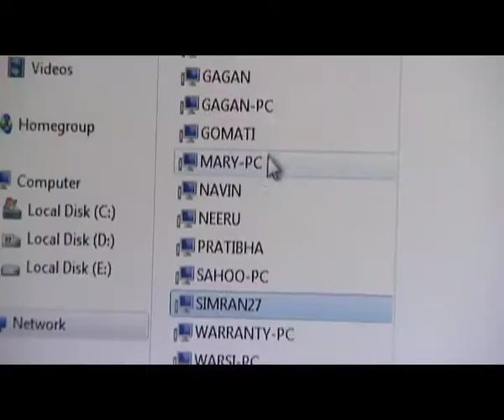Simron Motors shares their experience with Windows 7 Professional